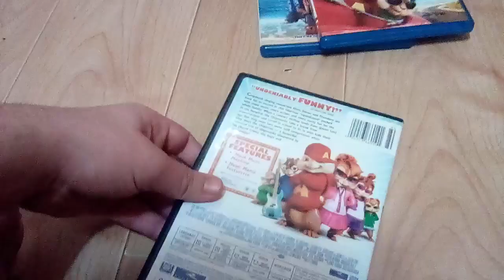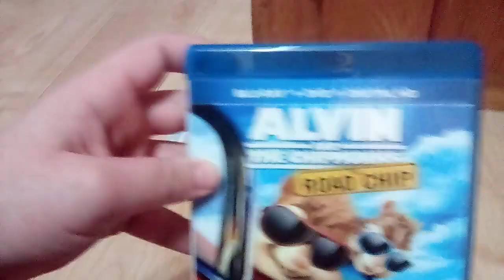my alvin and the chipmunks dvd and blu-ray collection for january 16 2023